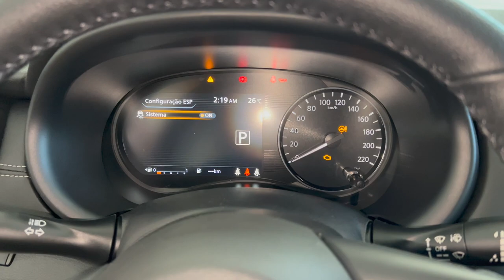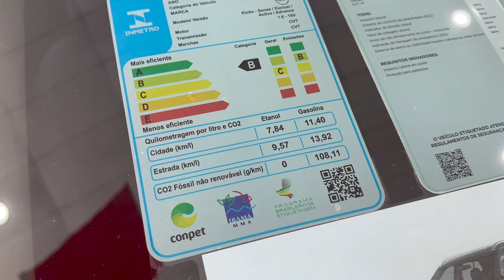FUI CONHECER O NISSAN KICKS 2023 ADVANCE PACK PLUS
Hoje fui até a concessionaria Proeste Nissan de Marília para poder conhecer o novo Nissan Kicks 2023 Advance Pack Plus e aproveitei para trazer a vocês um video de primeiro contato com o modelo, mostrando alguns detalhes do Novo Kicks 2023 Advance Pack Plus.

Como as mudanças são pequenas, deixo a vocês o video de avaliação completa da linha 2022 no card ao final do video.

Mas se você quiser, trago também o video de avaliação do Novo Nissan Kicks Advance Pack Plus 2023, então deixe nos comentários :)

Agradecimentos ao pessoal da Proeste Nissan Marília
Diga que viu o vídeo no canal ao adquirir o seu Nissan com eles e leve um tanque cheio!